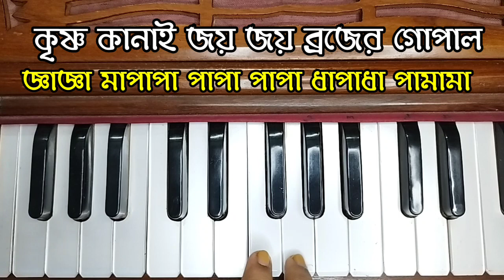Joy Govinda Hori Jay Nandalal || Harmonium Tutorial || Harmoniumdidi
jay gobinda hori Jay nandala harmonium tutorial

Lyrics
জয় গোবিন্দ হরি জয় নন্দলাল
কৃষ্ণ কানাই জয় জয় ব্রজের গোপাল
হো ও ও
ত্রিভূবন হাসি দেখি তোমার দয়ায়
বিরুপ শুধু প্রভু তুমি আমার বেলায়
কেউতো বোঝে না কিসের ব্যথায়
কেঁদে কেঁদে মীরার দিন কেটে যায়
পরতে গেলাম আমি মায়ার কাজল
কাজল হয়ে গেল নয়নের জল
চাইতে গেলাম সুধা পেলাম গরল
রইল আমার মালায় কাঁটাই কেবল
আমার ভালবাসার একি পরিনাম
আধাঁরে যা কিছু আলো সব হারালাম
আমায় একা ফেলে রইলে কোথায়
জানিনা তো কবে দেখা দেবে আমায়